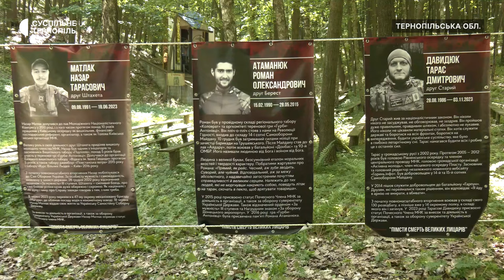Теренова гра «Гурби-Антонівці» стартувала на Тернопільщині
20-ту теренову гру "Гурби-Антонівці" розпочали на Шумщині. Її проводить громадська організація "Молодіжний націоналістичний конгрес". Цьогоріч у грі беруть участь сто хлопців і дівчат. Гра триватиме до 11 травня. Про це розповів організатор Дмитро Однойко. Гурби-Антонівці